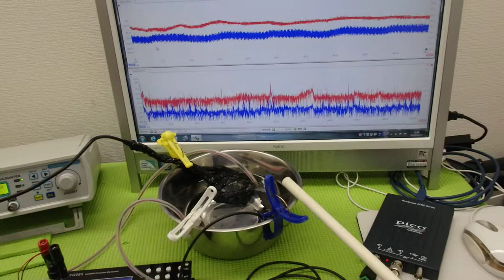超音波出力の最適化技術 ultrasonic-labo